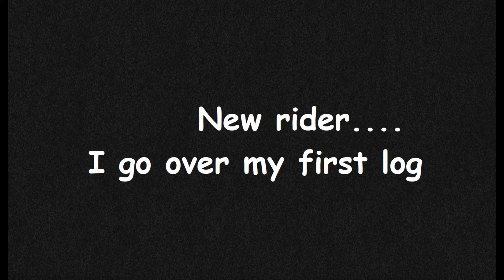first log crossing (video short), Oct 2022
As a new rider, this is the first time I successfully crossed over a log.
Matchies 2022